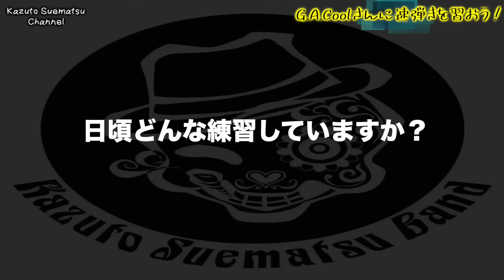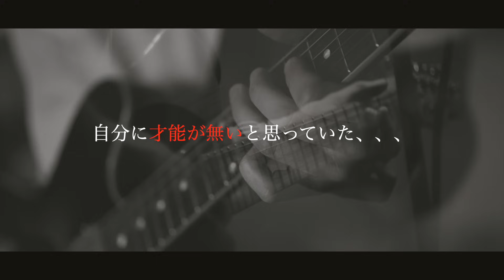【末松と学ぶ超速弾き】アニソン界を支える超絶ギタリストGACoolさんに速弾き極意と使用機材まで教えてもらってきたよ！【コラボ動画】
久々のコラボ動画です！G.A.Coolさんに速弾きを教えてもらおうと思ったら朝からステーキみたいなトレーニングされてましたw GACoolさんのチャンネルにも登場しているので見てね！あ、それと動画内でGAさんダンカンしか使わないって言ってたけど、実は後でSuhrだとわかったってw

♫G.A.Coolさんチャンネルに末松お邪魔してます♫

【G.A.Coolさん使用ギターShizuma guitar craft HP】

🎸 【独学でも迷わない！エレキギター完全基礎講座 】 🎸

📖  2時間以上の分かりやすい動画教材 + PDF譜面！
💡 30年の経験でわかった成長に必要な基礎知識
情報が多すぎて迷っていませんか？確かな基礎でスムーズな成長を！

00:00 オープニング
01:00 G.A.Coolさん登場
01:32 G.A.Coolさんのご紹介
02:45 日頃どんな練習をしていますか？
04:26 解説しますっ！(1)
06:02 ギターのレビューをお願いしました。
08:28 タッピングを教えてくれませんか？
09:51 解説しますっ！(2)
11:01 G.A.Coolさんの機材チェック
13:16 大切なお知らせ
13:31 まとめ

🎸ばーとまんモデル予約販売中🎸
現在、Guitar Factoryさんよりばーとまんモデル【Futra / FST-1000G】が
予約販売中でございます。
初回ロットのみの特別価格！
驚くほど注文が届いています。
初回ロットまだ間に合いますので、ぜひチェックしてみてください！

【ボーカルレッスン】
ボーカルレッスン（グループ）を8月よりスタートします。今から受け付け開始します。

遂に開設！！
有料オンラインサロン
【カケコミギタLAB】ウサギさんクラス
入会は毎月1日と15日に下記URLより

★今なら１０本動画無料で観れます★
2021年1月11日開設！無料！
【カケコミギタLAB】カメさんクラス
※アンケートにお答えいただくだけでご入会できます。

紀伊国屋エンタメランキング１位
📖40歳からの速弾き奏法革命📖

末松一人X（旧Twitter）

までお送りください。弊社スタッフがご返信いたします。

🎥関連動画🎥
【ピック不要】ピック使わないギタリストが激増！ピック使ってる人でも簡単・そして表現力爆上りのこのフィンガーピッキングを【チャーリーハンタースタイル】

【必見】高速ピッキングを可能にする「全集中回転のピッキング」の動きの秘密は〇〇と同じだった！【2023年版新解説有】